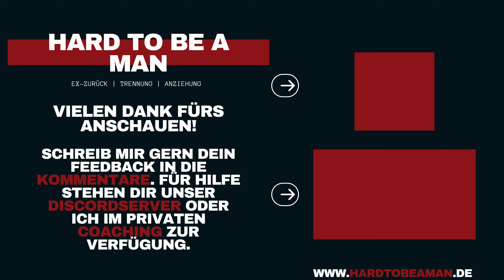mindset - Glaubenssätze - Verstehe, wie und warum du dich selbst blockierst!